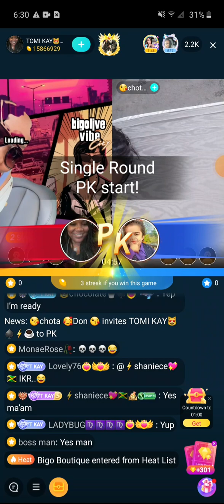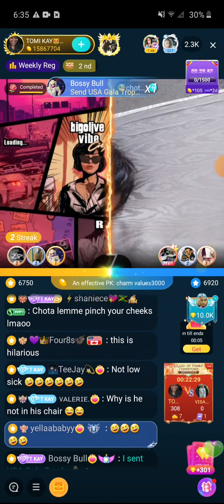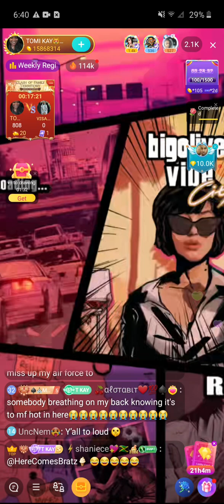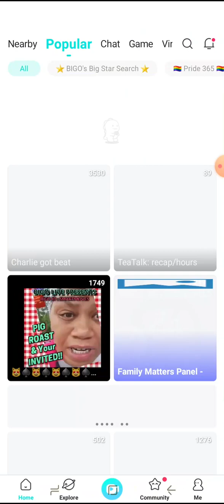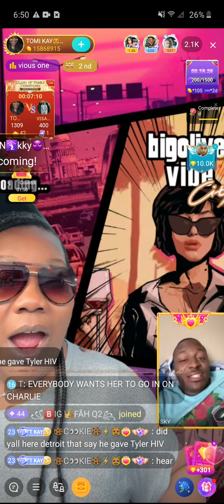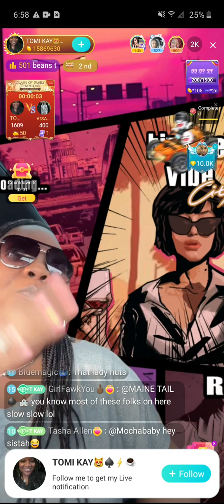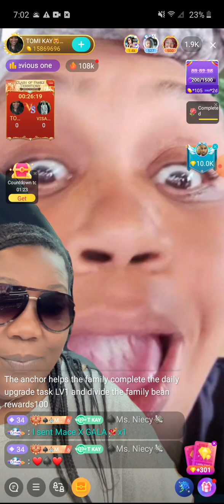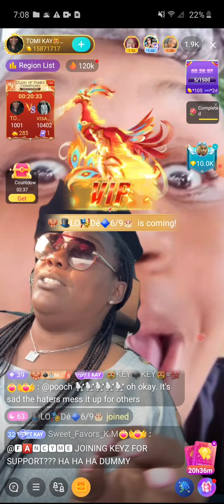tomi kay vs Chota